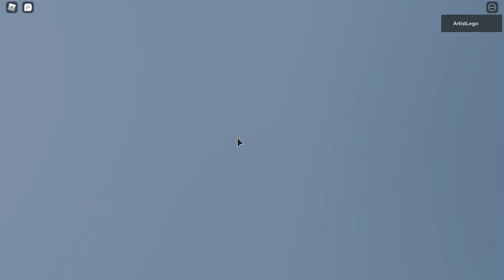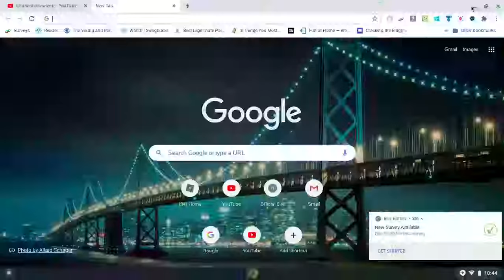Bolt (update)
eoands